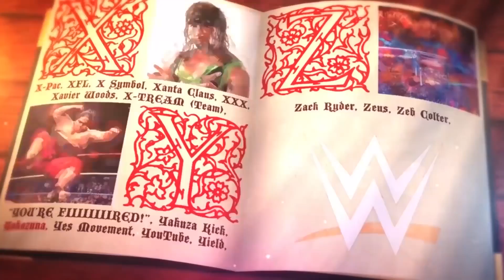A to Z of WWE: I | Intercontinental Championship, Ivory, In Your House, Inferno Match & More!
Tom Campbell is here the A to Z of WWE! Today's episode features the letter I, meaning you'll be introduced to Intercontinental Championship, Ivory, In Your House, Inferno Match & More!